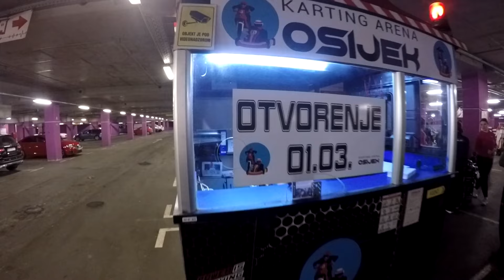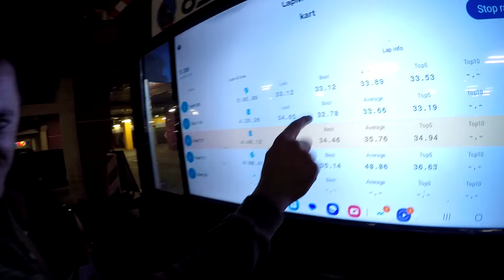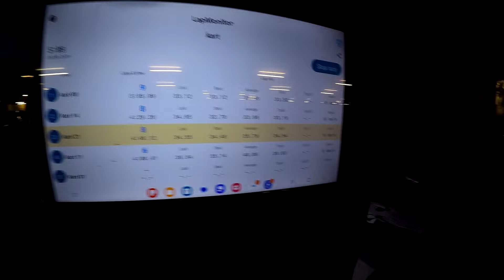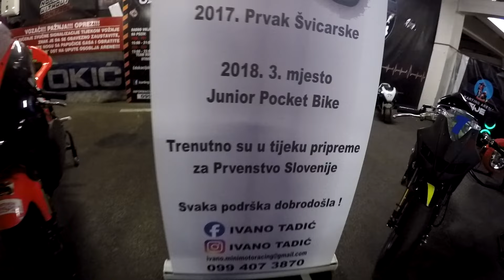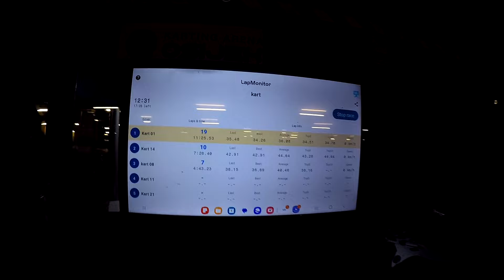Nova karting arena Osijek by Kristijan Tadić. Otvorenje 01.03.2024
Bili smo na otvorenju 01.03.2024 nove karting arene Osijek na staroj adresi, prostor podzemne garaže TC Avenue Mall Osijek. Odvozili smo stazu, isprobali karting .
Novi vlasnik je Kristijan Tadić koji je napravio prilično dobar posao, doveo je na znatno veću razinu cijeli objekt i ponudu. Cijene zasada nije mijenjao.
Bitne novosti su :
- novi bolidi karting CRG koji su gotovo novi što znači da su u odličnom stanju za vožnju.
- mjerenje vremena kruga svakog bolida kartinga.
- staza je izmijenjena i bolje je posložena rekao bih.
- također je kompletna staza očišćena kako bi osigurao bolji grip / držanje guma.
- u ponudi je također PIT BIKE Moto motori za djecu i odrasle.
- tečaj vožnje, tj.škola vožnje također je novost u ponudi.
- oprema za vozače ( najam opreme )
- najam motora ( Pit Bike )
- i još puno toga.